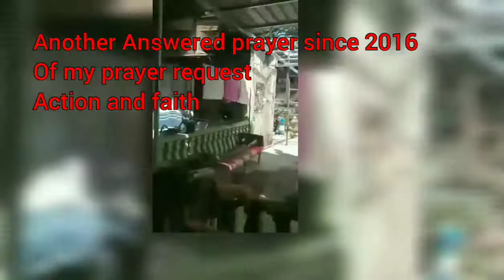PART 3 Unexpected project//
5 in 1 Celebration Birthday at the same time Baptismal of Bernadette and Bernadine